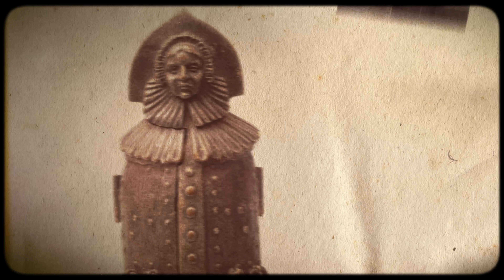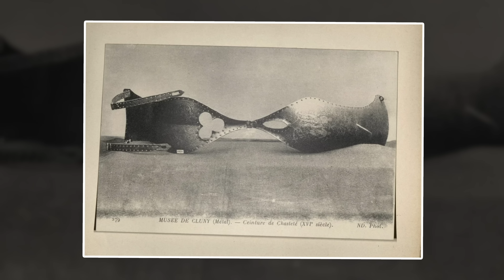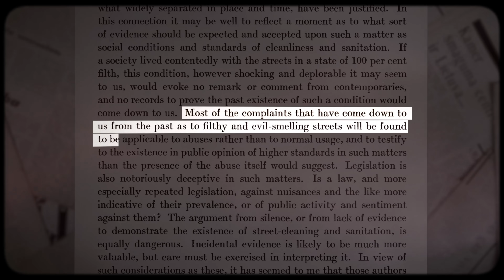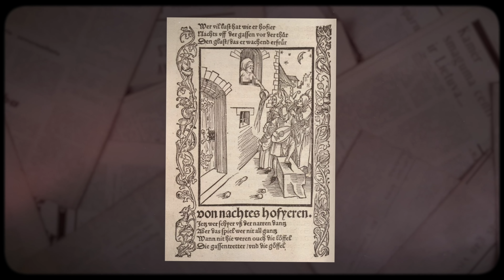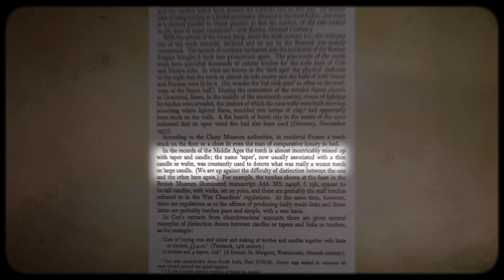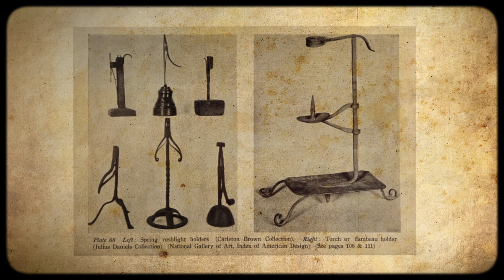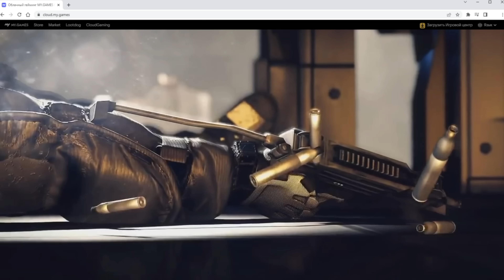Мифы, в которые мы верим #15 [ОЧЕНЬ ТЕМНЫЕ ВЕКА]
Жми по ссылке и запусти топовые новинки даже на доисторическом компе:
МЫ ЗАПУСТИЛИ BOOSTY!
КАК МЫ ЭТО СНИМАЛИ?